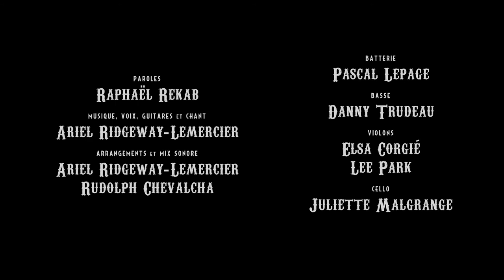Café Cancer - Ariel Le Mercier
Les Productions Mauvaise Réputation présentent le vidéoclip de Café Cancer de Ariel Le Mercier!

Paroles: Raphael Rekab
Réalisation : Raphael Rekab et Marylou Belugou
Direction photo : Marc-André Ménard
Maquillage : Mino Mucret
Montage : Nicholas Marakas
Étalonnage : Marc-André Ménard
Assistante de production : Noukia Z Killeresse
Les femmes de millionnaires : Céline Cossette, Lyne Lortie et Josée Aumais
Actrices et acteurs : Schelby Jean-Baptiste, @Ahmad Ahmad H. Danam et Karina St-Michel
Un grand merci au Bar le Jockey!